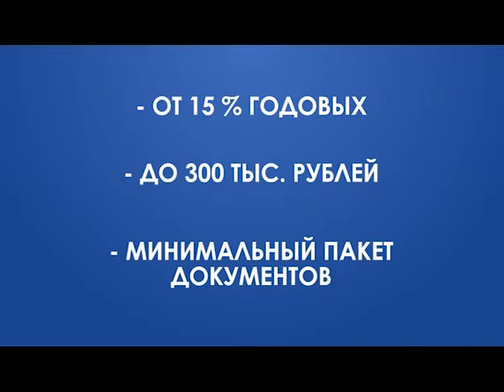Выбираем место для отдыха и выгодную кредитную карту для отпуска